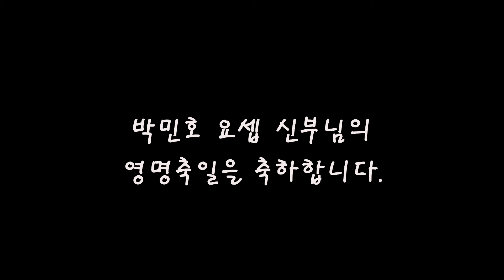2018 박민호요셉신부님 축일행사 교중미사